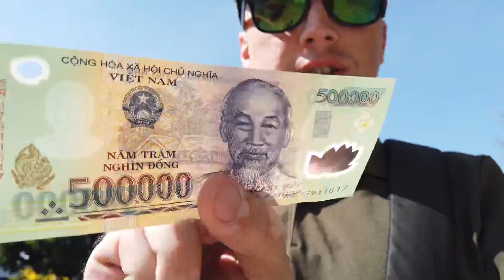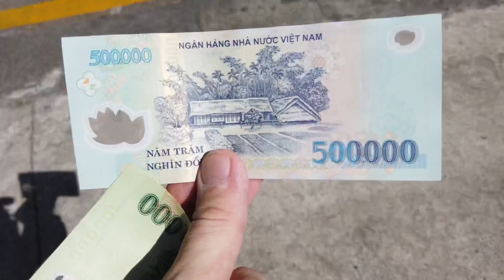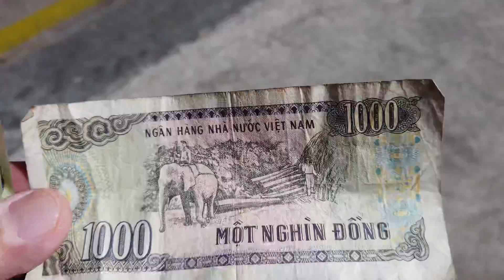Vietnam Money Exchange, Prices And Payments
AVSE TESOL
CODE: Tom Trips Out

Watch me walk around the park and explain the currency exchange in Vietnam, and my personal experience buying things in my first two days here.